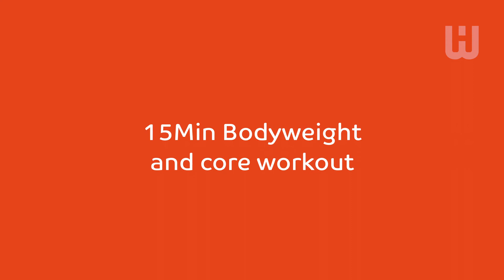Take 15 - Try this workout from Westfield Health!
TAKEYOUR15 and join us for some healthy movement provided by our partner, Westfield Health. Physical activity elicits numerous benefits for our physical and mental wellbeing.